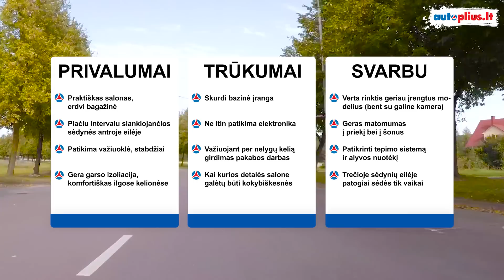Opel Zafira (2011-2018) - Autoplius.lt automobilio apžvalga